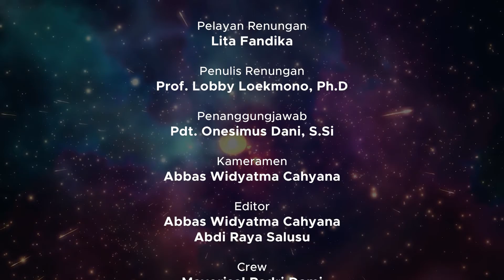RENUNGAN HARIAN KAMPUS 28 JULI 2021 | SORE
Tayangan Renungan Harian Universitas Kristen Satya Wacana sore ini ditulis oleh Prof. Lobby Loekmono, Ph.D dan dibacakan oleh Lita Fandika. Kiranya renungan pada sore hari ini dapat menjadi kekuatan dan semangat untuk kita semua dalam menjalani aktivitas hari ini.

Tuhan Memberkati